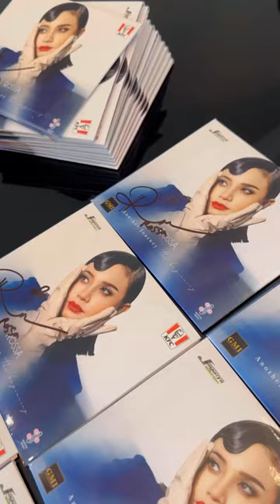3 hari di Kuala Lumpur be like..